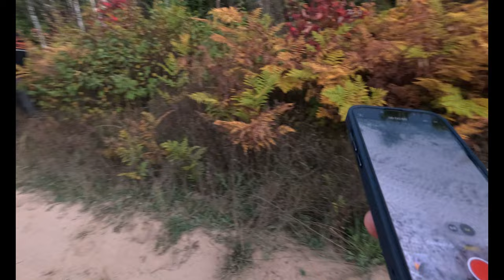Northern Michigan Black Bear Hunt!! BEAR DOWN!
Sawyer got the opportunity to go on a bear hunt in the UP of Michigan, check out this cool experience he got to record!